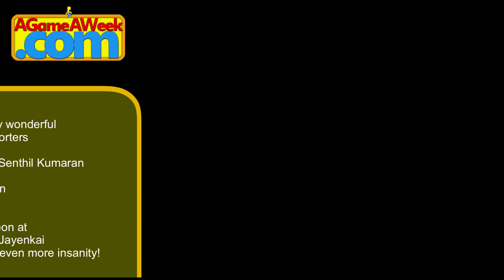Browsercade - Traxicle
Available to play at Browsercade.com

Shoot away the evil spikes (Dislike!) and collect the coins, as you fly through the colourful tunnel.